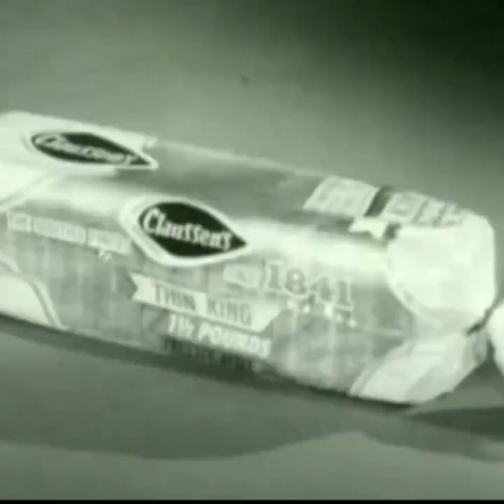Media Authoring Project 1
DTC 101